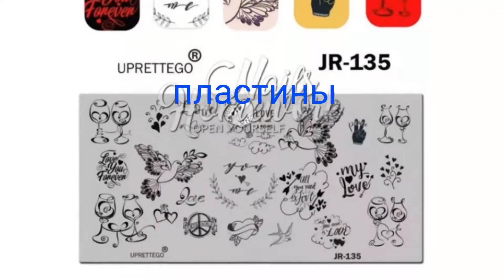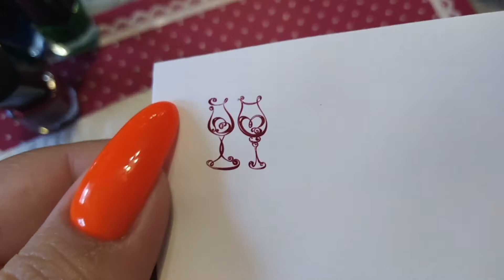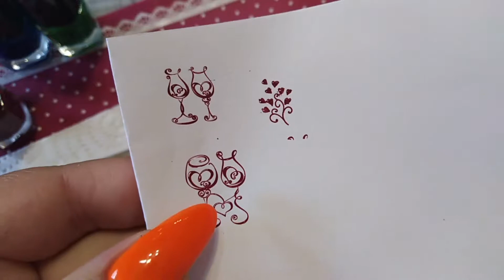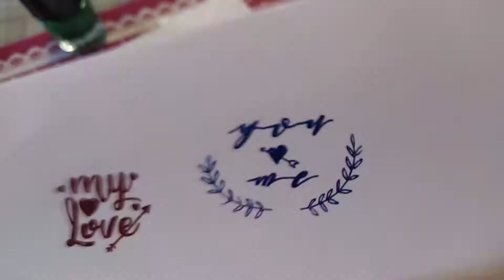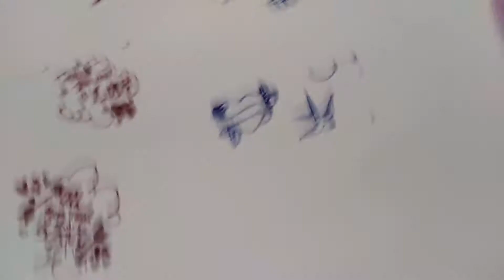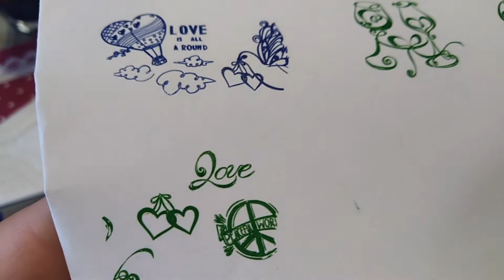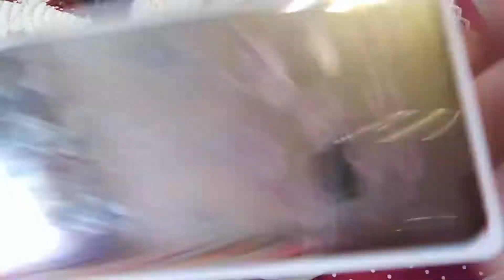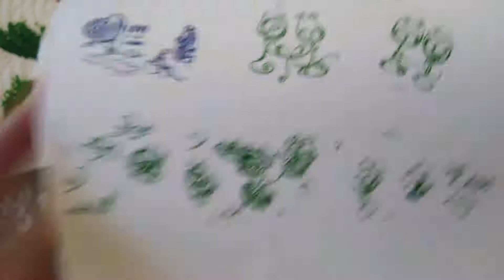№64 Тестирование пластины JR-135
Всем доброго времени суток меня зовут Анна и вы на моём канале желаю удачного просмотра. Мне пластина понравилась ресунки по моему мнению больше свадебные